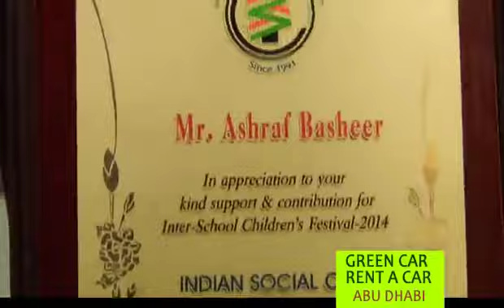VIRUNNU ASHRAF BASHEER ULIYIL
DARSHANA TV
VIRUNNU TV SHOW